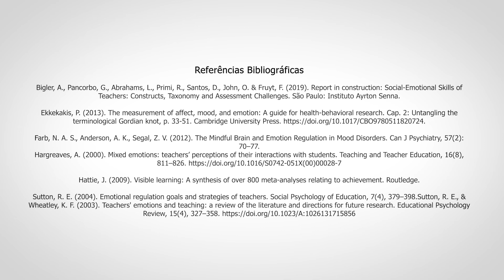Autorregulação emocional | Socioemocional de Educadores | Tradução em Libras